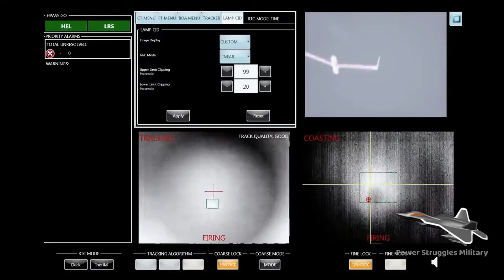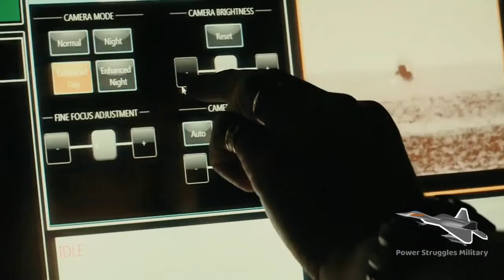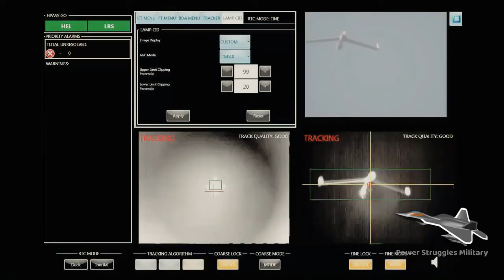Specification! AN/SEQ-3 or XN-1 LaWS Laser Weapon System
Remarkable! The US Navy Laser Weapon System (AN/SEQ-3 / XN-1 LaWS)

The AN/SEQ-3 Laser Weapon System or XN-1 LaWS is a laser weapon developed by the United States Navy. The weapon was installed on USS Ponce for field testing in 2014.

In December 2014, the United States Navy reported that the LaWS system worked perfectly against low-end asymmetric threats, and that the commander of Ponce was authorized to use the system as a defensive weapon.

1. Purpose Laser Weapon System (LaWS).
The LaWS is a ship-defense system that has so far publicly engaged an unmanned aerial vehicle (UAV or drone) and a simulated small-boat attacker.

LaWS uses an infrared beam from a solid-state laser array which can be tuned to high output to destroy a target or low output to warn or cripple the sensors of a target.

2. History Laser Weapon System (LaWS).
In 2010, Kratos Defense & Security Solutions was awarded an $11 million contract to support the Naval Surface Warfare Center (NSWC) in the development of LaWS for the U.S. Navy's Directed Energy and Electric Weapon Systems (DE&EWS) program.

3. Deployment Laser Weapon System (LaWS).
The LaWS was deployed on Ponce in late August 2014 to the Persian Gulf with the U.S. 5th Fleet to test the feasibility of a laser weapon in a maritime environment against heat, humidity, dust, and salt water and to see how much power is used.

✅  Other videos you might like:
U.S Super-Advanced Aircraft Carrier Without F-35 Stealth Jetsh ttps://youtu.be/EUYrP_0PhwA
Russia Shocked! The AbramsX is Armed a 120mm Cannon Capable of Firing Ammunition MRM, AMP and AKE